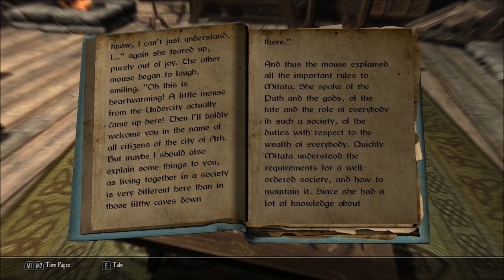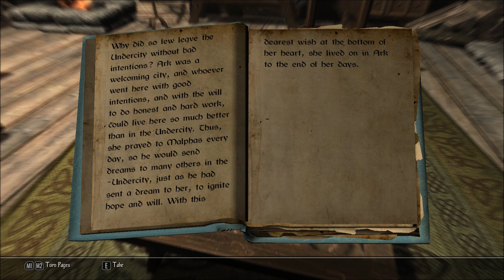Let's Read The Little Mouse Mitata (Let's Read the Books of Enderal, Book 61)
I bought this book in Gaboff's Premium Wares, in the Ark Nobles' Quarter, in episode 50 of my Let's Play series of Enderal: Forgotten Stories